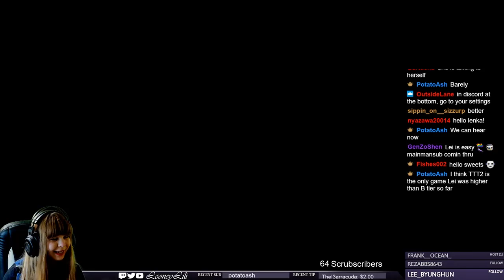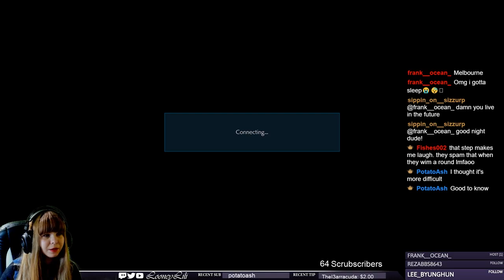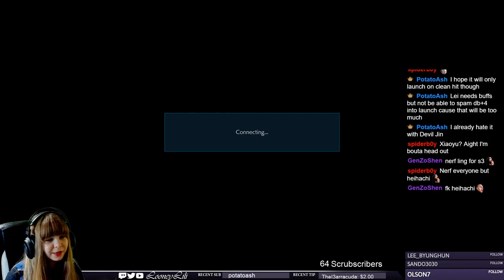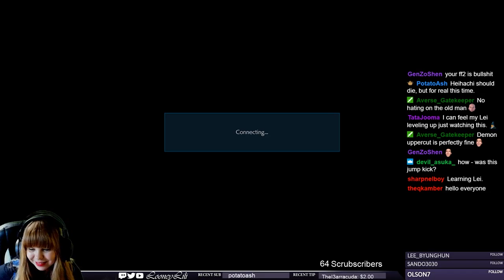Lei Expert Exposing Lei Strats (How To Beat Lei ft. Alltimeszzz)